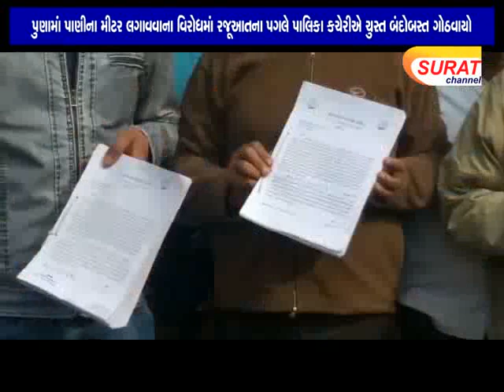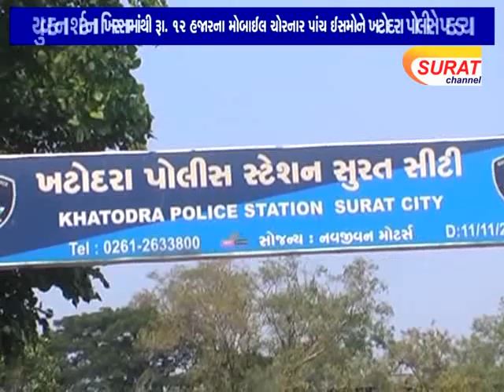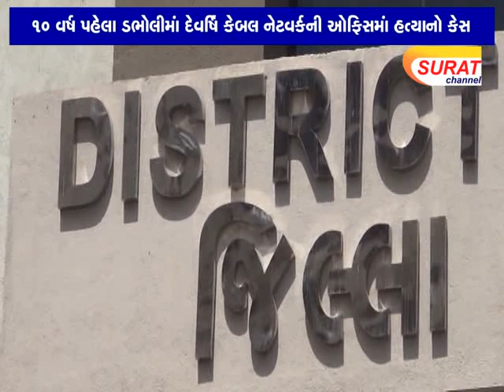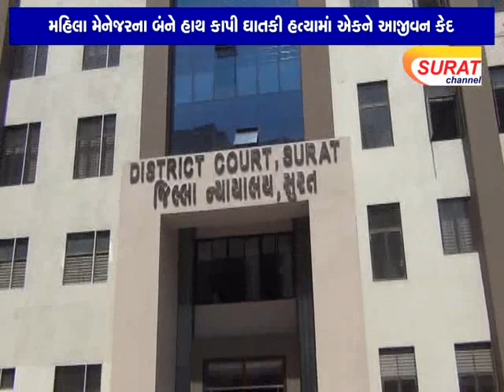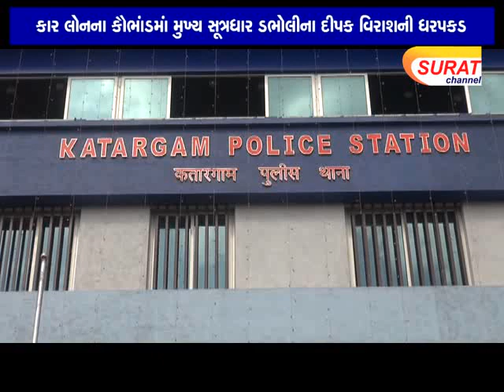SURAT CHANNEL NEWS 04.01.2020